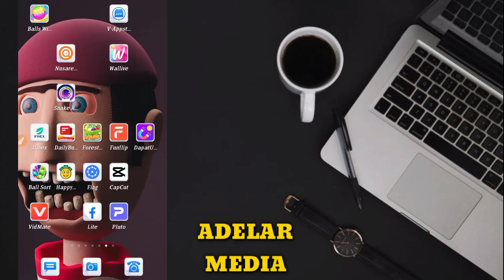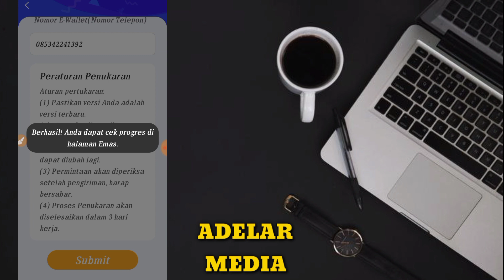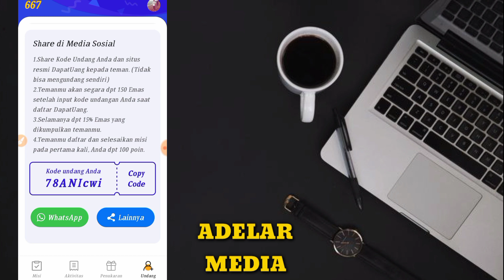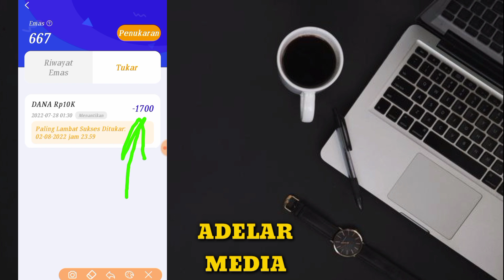LEGIT DIBAYAR !! APK PENGHASIL SALDO DANA OVO GRATIS TANPA DEPOSIT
Aplikasi penghasil SALDO DANA - OVO  gratis tanpa modal!!

saldo dana gratis 2022 cepat
saldo dana gratis 2021 tanpa undang teman
saldo dana gratis terbukti membayar

Semoga video ini dapat bermanfaat bagi penonton
like dan komentar video saya
terimakasih